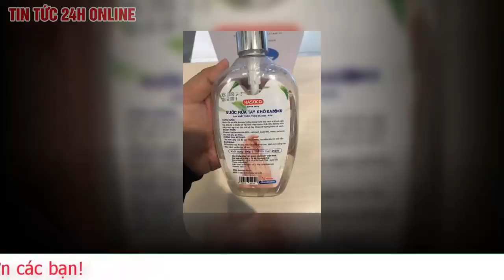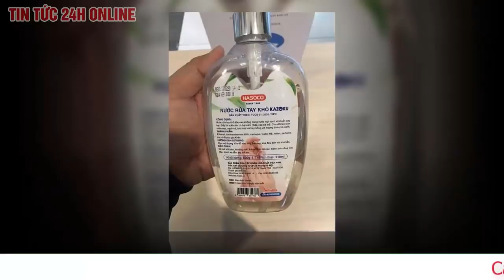Sân bay Nội Bài lên tiếng vụ dung dịch rửa tay sát khuẩn là nước lã. Tin tức Mới nhất. TV24h